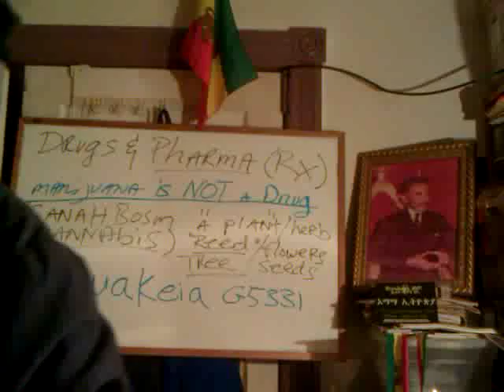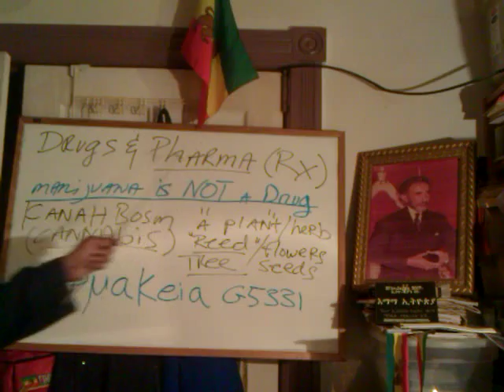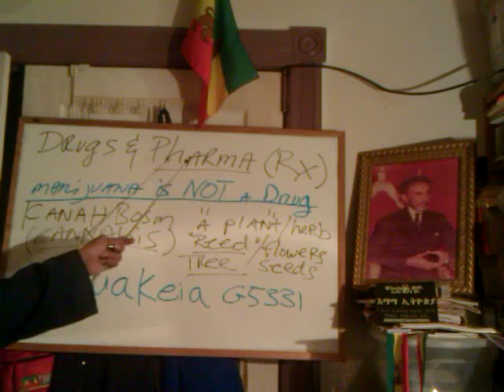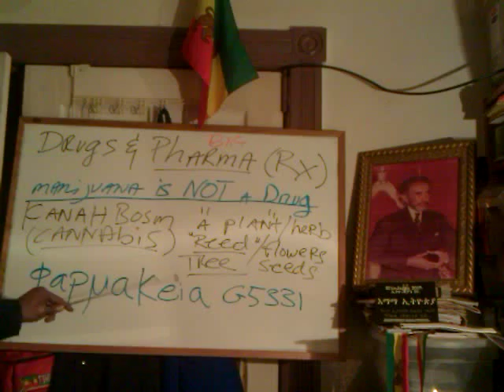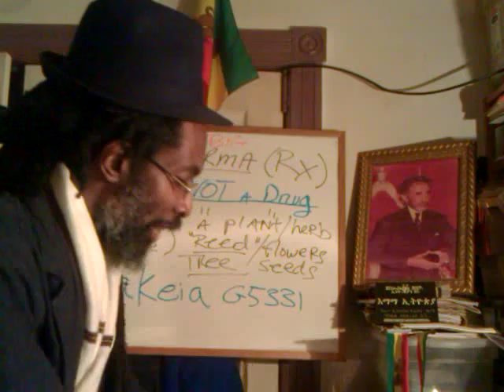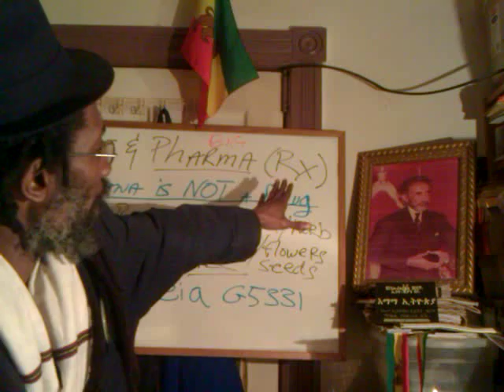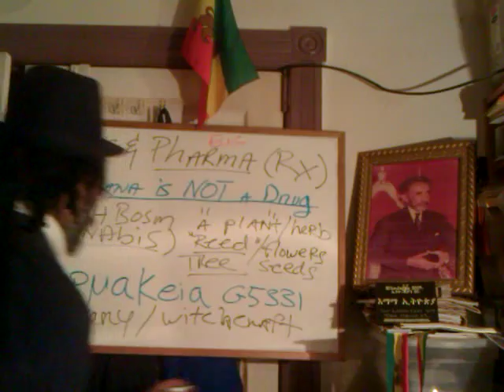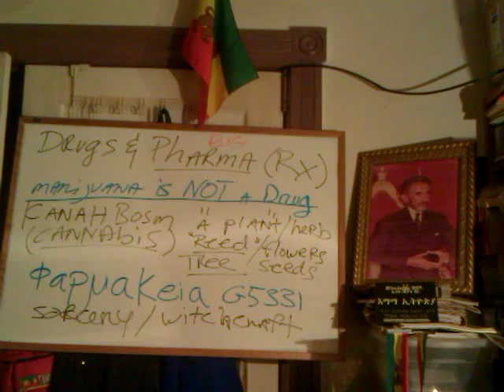RX PHARMACEUTICAL DRUGS, IDOLATRY & Mystery Babylon's Sorceries Exposed 2012 - Rastafari Lecture